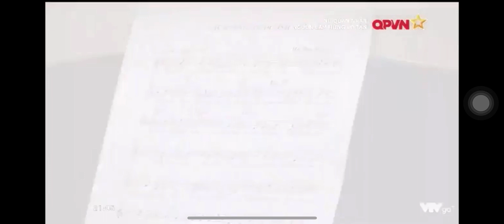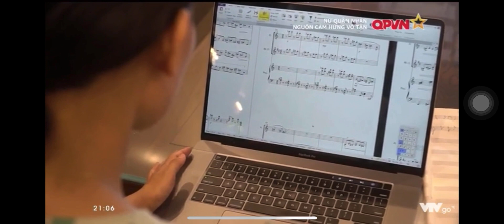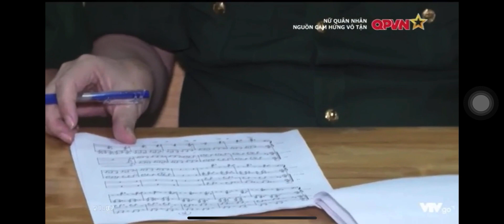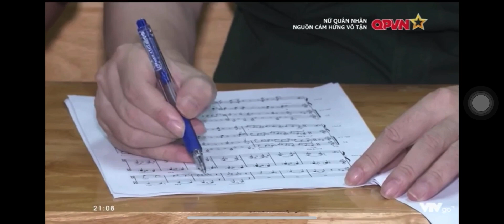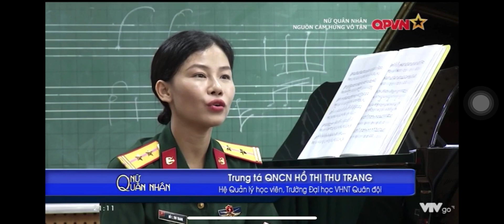Hồ Thu Trang (Nữ quân nhân - Nguồn cảm hứng vô tận)